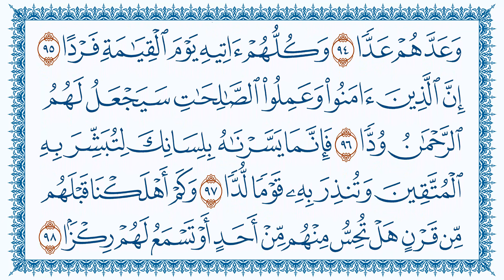سورة مريم 19 Maryam مكتوبة بصوت القارئ مشاري بن راشد العفاسي وجودة فائقة 4K Ultra HD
ا سورة مريم 19  Maryam  مكتوبة  كتابة بصوت القارئ مشاري بن راشد العفاسي وجودة فائقة 4K Ultra HD  Sourate Maryam María Suratu Mariam Surah Maryam  Sûratu Meryem سوره مريم سورۂ مریم سۈرە مەريەم  सूरा मर्यम Maryam surasi Məryəm сурату Мәрьям Suretu Merjem Sura Merjem Maryam スーラト　マルヤム